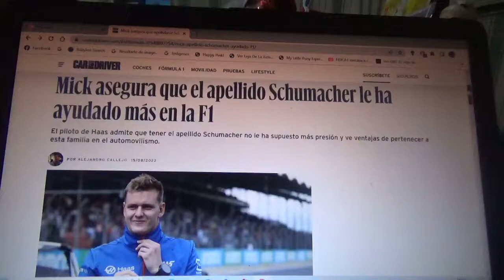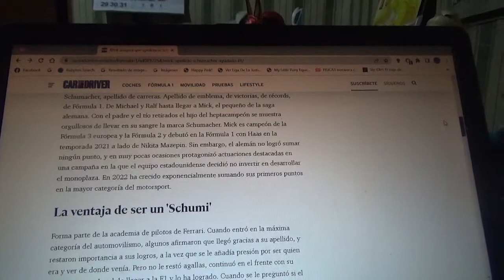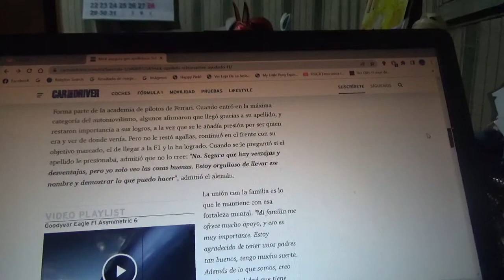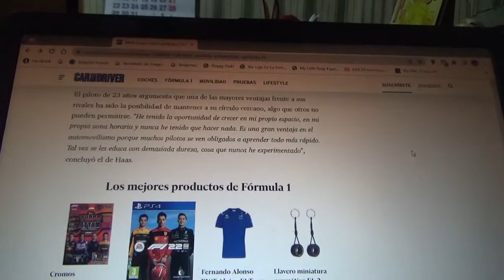Mick admitió que llevar su apellido Schumacher lo ayudó mucho en la F1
El actual piloto oficial de Haas F1 Team asegura que no le supone mas presión el llevar su apellido Schumacher y observa ventajas de estar en la categoría reina del automovilismo mundial